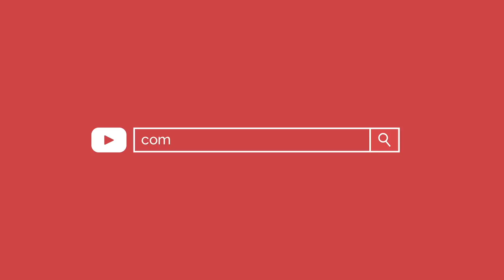PROVAVELMENTE O MELHOR TREINO DE GLÚTEOS DO MUNDO (Edwina Wehjla)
③ Fonte: @iam_edwina_wehjla

Obrigado :)

Youtube.com/ComoTreinar é um projeto de fitness motivacional pretendendo atingir todas aquelas pessoas procurando uma guia prática para modificar seu corpo. Assim, vídeos fitness diários são postados para ter as melhores referências das principais figuras fitness brasileiras e internacionais.

A edição é feita com cuidado acrescentando as músicas royalties free mais top do mercado que ajudaram a visitar o canal mesmo só pelo audio com o intuito de procurar sons e ritmos enérgicos para dar aquele UP no treino.

Lógico a motivação poderá ser virada a academia mais também ao trabalho ou qualquer outra rotina diária que precisa de obter uma melhor performance.

Procura um video VIRAL de fitness?!  Não perca os TOP VIDEOS mais visualizados e de maior qualidade do canal COMOTREINAR:

Quer saber como é o mundo maromba em outros países?! Se quiser estar por dentro dos treinos da INCRIVEL colombiana Sonia Isaza, dona de um dos shapes mais estéticos e naturais do mundo fitness:

Quer estar ao dia dos últimos treinos e tendencias fitness?! Veja os ULTIMOS VIDEOS com os treinos e dicas de exercícios atualizados do canal:

Preza por priorizar sua saúde e vida esportiva ao longo termo?! Não esqueça da importância do alongamento antes e depois do treino como forma de cuidar suas articulações e maximizar seus resultados:

Se vc é maromba brasileiro, não pode deixar de seguir a figura brasileira mais internacional. Aproveite aqui a playlist com os treinos e conselhos da musa Gracyanne Barbosa: